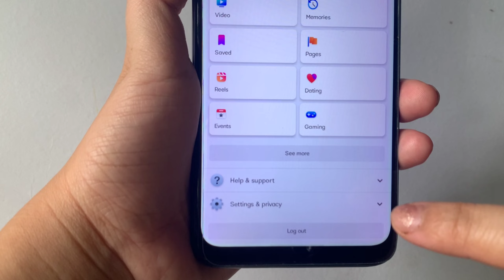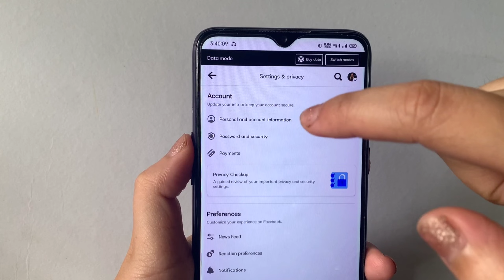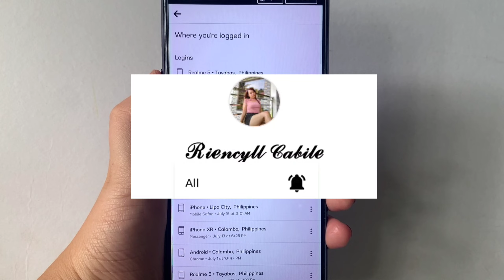PAANO MALAMAN KUNG MAY IBANG NAG AACCESS NG MESSENGER ACCOUNT MO | Riencyll Cabile Tutorial